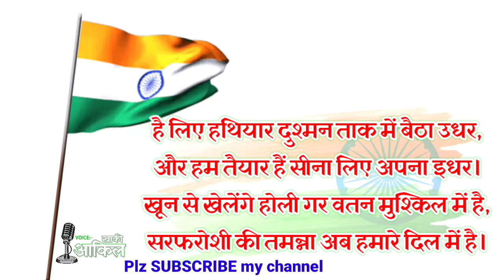republic day status/26 january status 2022/26 january status muslim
26 january status
26 january status
26 january status 2022
26 january status muslim
26 january status 4k full screen
26 january status full screen
26 january status army
26 january status video
26 january status song
26 january status new
26 january status
26 january
26 january shayari
26 january green screen video
26 january speeh
26 january status 2022
26 january song
26 january ka status
26 january song status